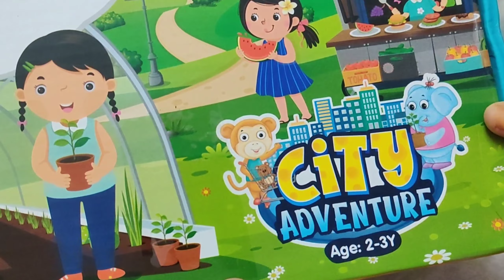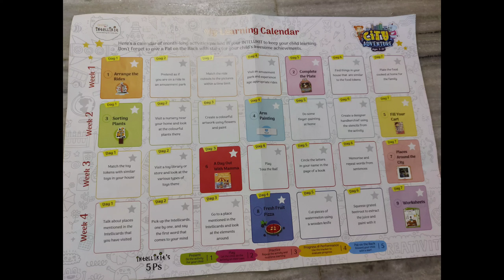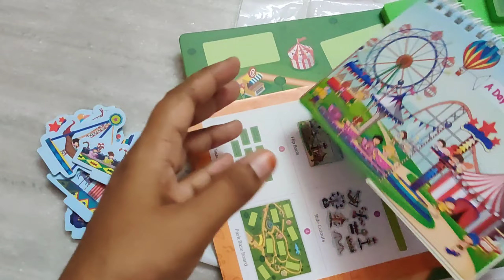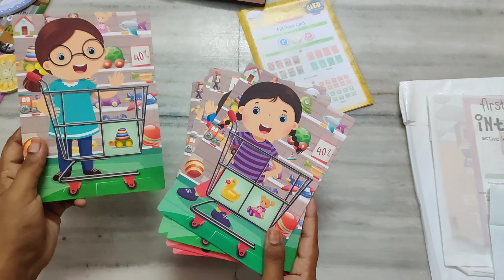First Cry Intellikit Unboxing and Review in Telugu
Hi i am sravani.My channel is all about crafting,cooking and some useful tips...

Have any suggestions type me on comment section.